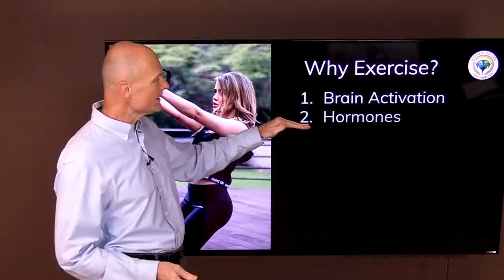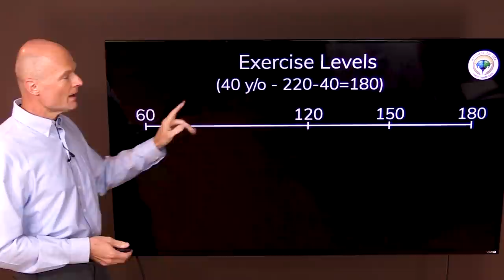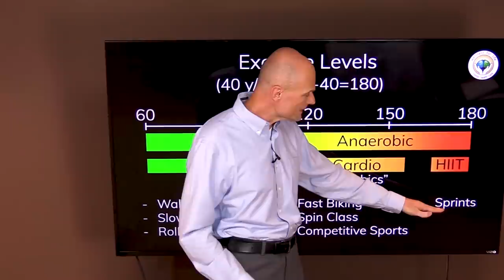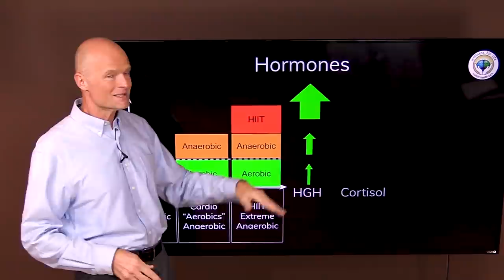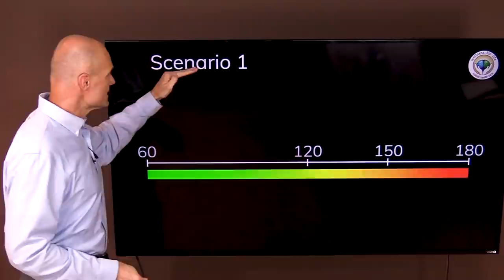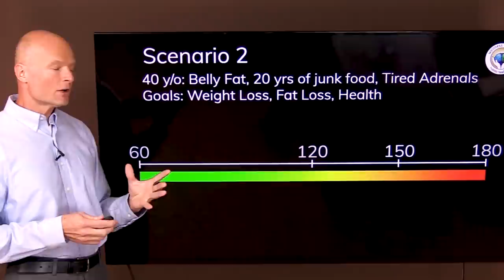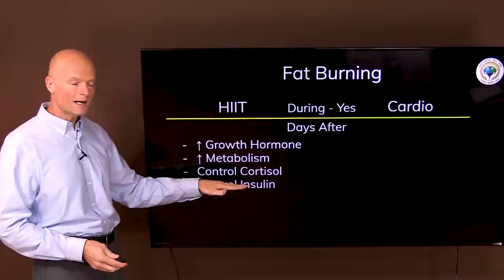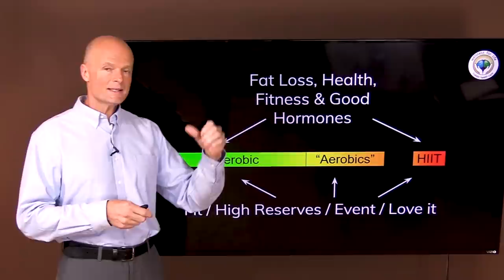Lose Fat Fast - Which Is Better? HIIT vs Cardio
. Lose Fat Fast when you learn Which Is Better for losing weight fast. Should you exercise with HIIT or Cardio for a fast fat burn? Learn what High Intensity Interval Training and Steady State Cardio exercise is and which is best for you to lose fat the quickest, fastest and healthiest way possible. Both HIIT and cardio can be good for burning calories fast, but in this video you will learn all the reasons why they work and when they don't.

Welcome to Which Is Better For Your Health by Dr. Sten Ekberg; a series where I try to tackle the most important health issues of the day in a natural and safe way. Remember to make your comments positive and uplifting even if you disagree with something that was said by me or others.

5920 Odell St
CummingGA 30040